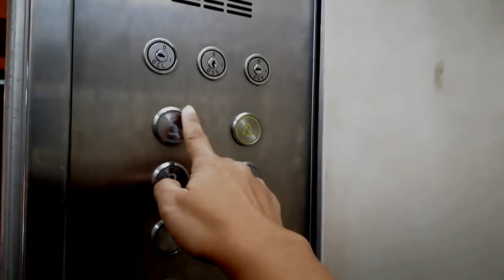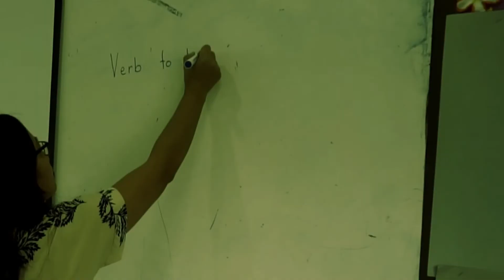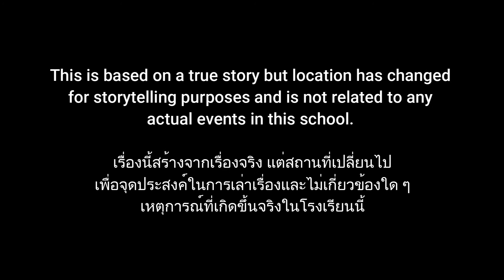Ghost Stories at School | Teaching​ in Thailand​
CLASSROOM WHISPERS | A Halloween Special